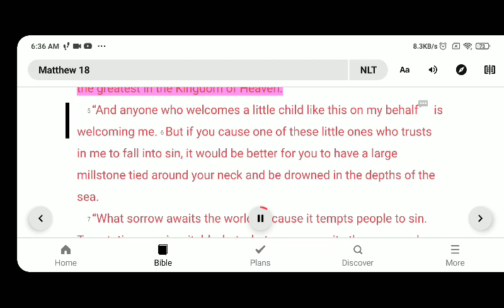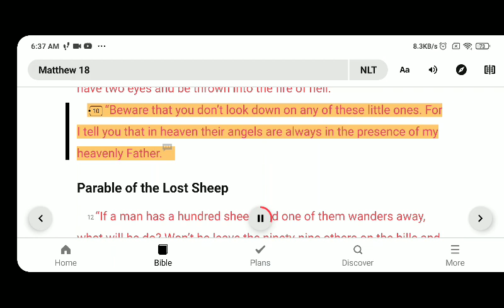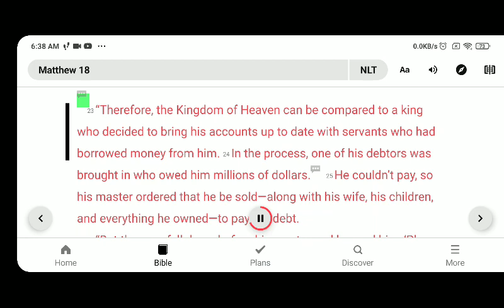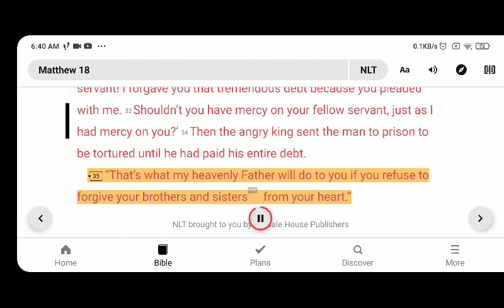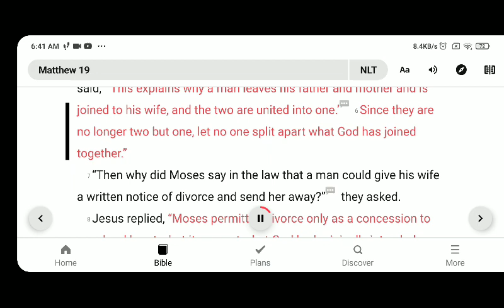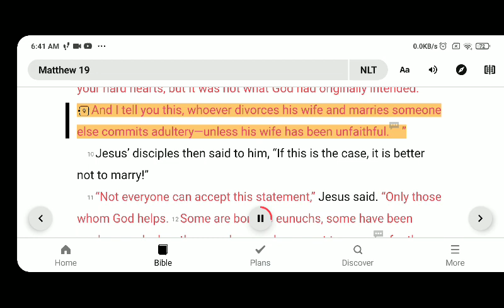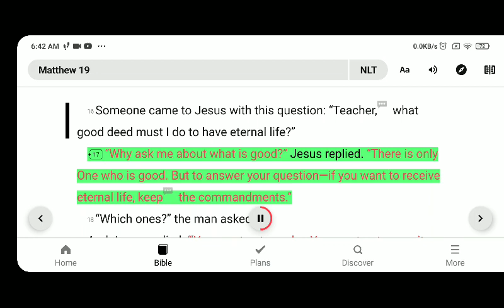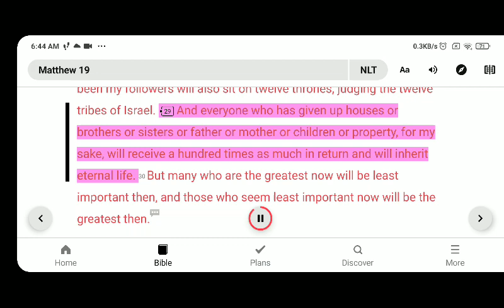Matthew 18-19: What does God want you to do applying the lessons and principles of Matthew 18-19?